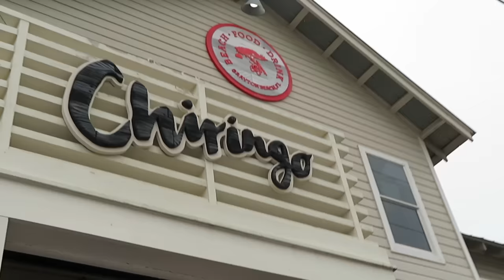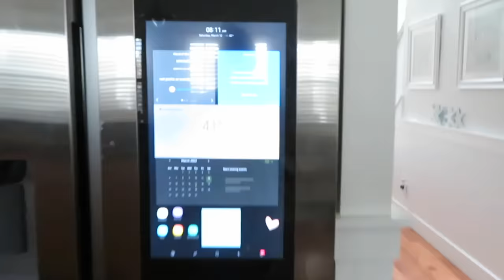SPRING BREAK VLOG 2022 | Grayton Beach, Florida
Hope you guys enjoyed this SPRING VLOG! This week was so much fun with my besties!!! Thank you guys so much for watching xoxo